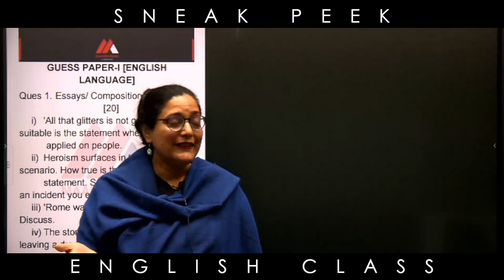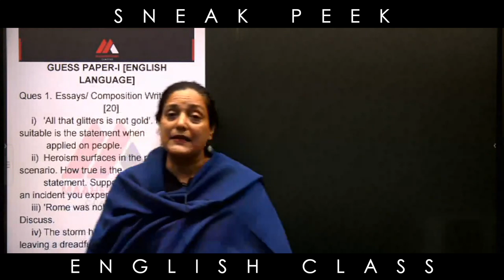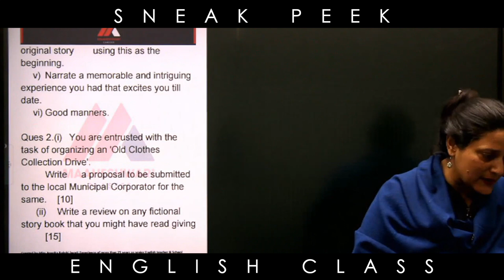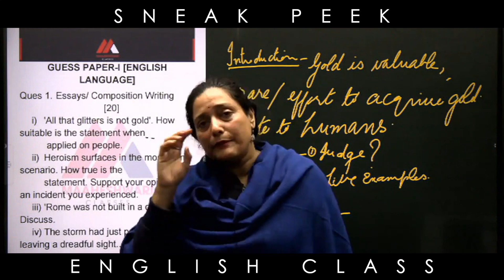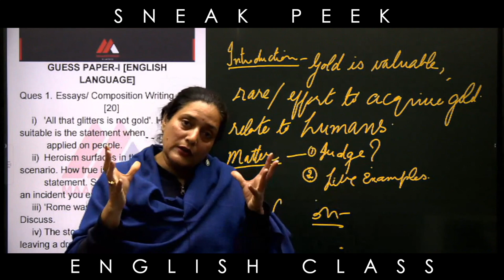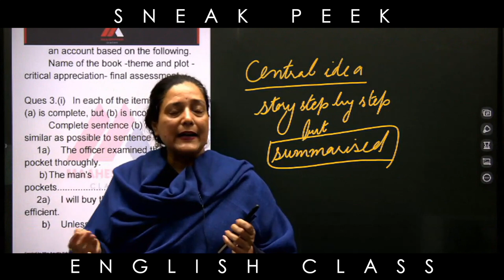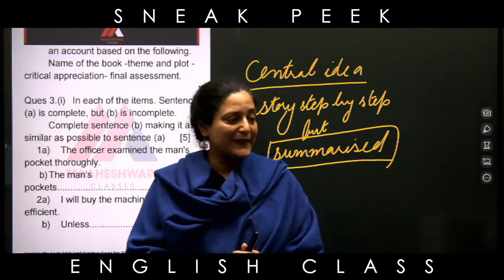SNEAK PEEK OF ENGLISH GUESS PAPER 1 | ISC | CLASS 12 | 2023 | ANURITA BAKSHI | MAAHESHWARI CLASSES